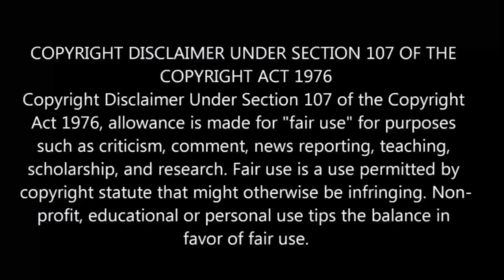The 100 Girlfriends Who Really, Really, REALLY Love You | episode - 6 | anime explain in Tamil